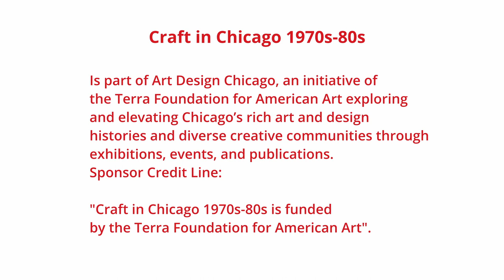Craft Convening: Session 2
Tune in for our second conversation on Chicago craft in the 1970s-80s with some of the city's long-standing artists and activists, including Lourdes Guerrero, Yaroslava "Lialia" Kuchma, artist  and Ani Afshar. The program is generously supported by the Terra Foundation Art Design Chicago.

We'll be discussing the barriers marginalized artists faced and had to break through; the city's art scene; craft's increased attention, the importance of 'making a difference' to society, How are these issues connected to current art practices as makers, crafters and artisans? How are they different? This conversation was recorded Saturday, January 21st 2023.